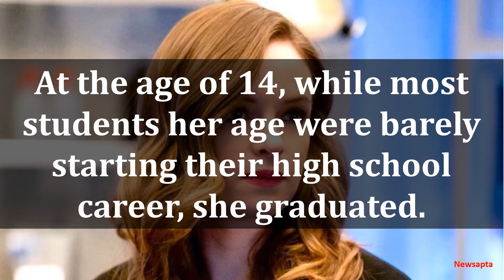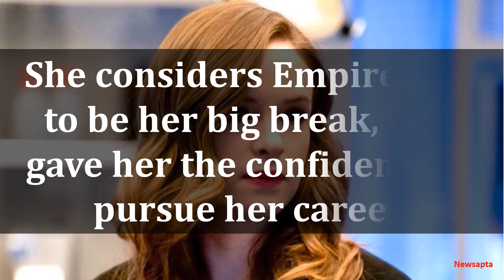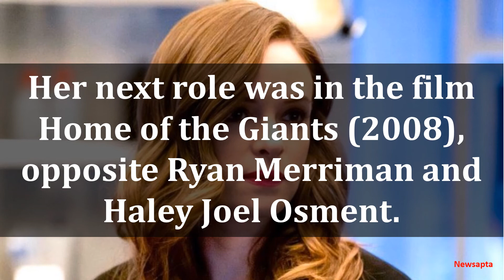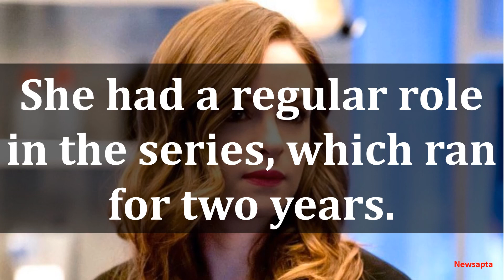BIOGRAPHY OF DANIELLE PANABAKER